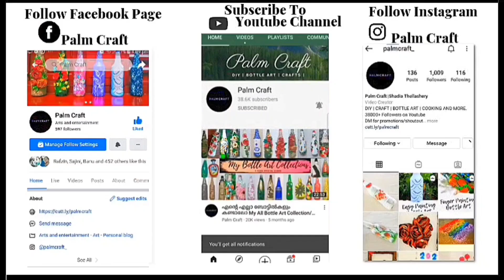Easy Glass Bottle Decoration Ideas/Simple Acrylic Painting On Bottle/Home Decor PALMCRAFT EP 257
Easy Glass Bottle Decoration Ideas/Simple Acrylic Painting On Bottle/Home Decoration Ideas/Inspired by Pinterest/PALMCRAFT

6 Different Size Paint Brush =

Bottle Art With simple painting design
Palm craft Bottle Art
gorgeous
lockdown special bottle art
kids special bottle art
bottle art easy bottle art
simple bottle design ideas
bottle art for gifting
trash to treasure
quick &easy bottle art design
 easy bottle painting idea
simple bottle painting ideas
simple bottle craft malayalam